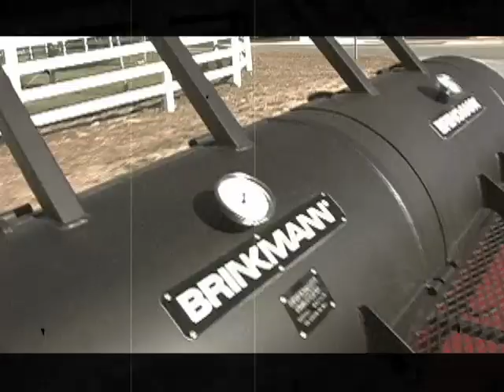BBQ Bill - Episode 3: 'The One Armed Bandit'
BBQ Bill spends the day with John The One Armed Bandit